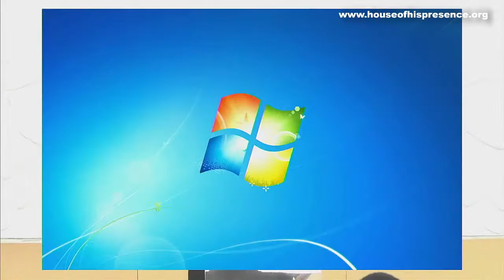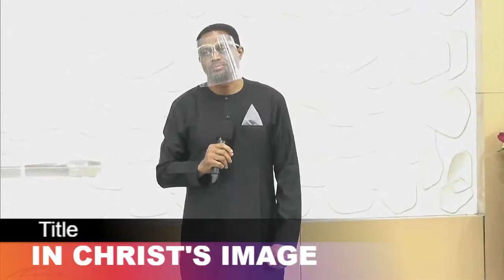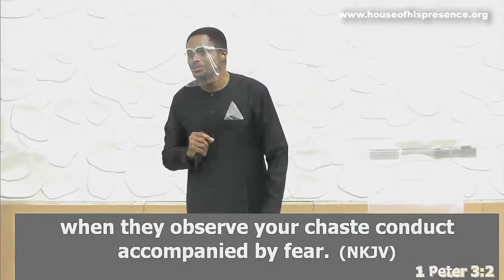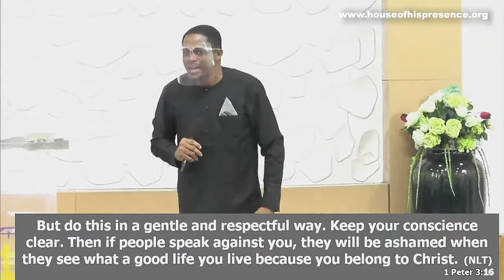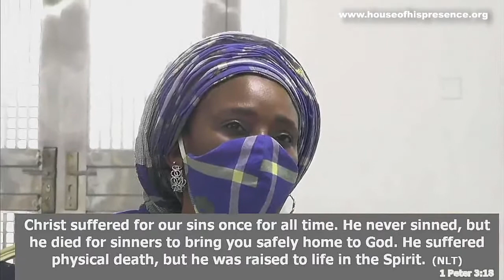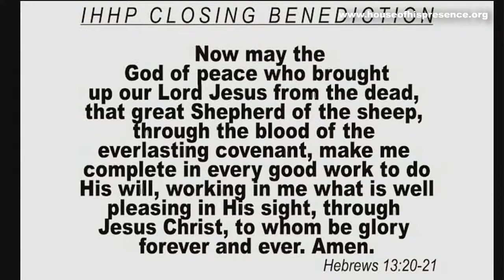In Christ's Image